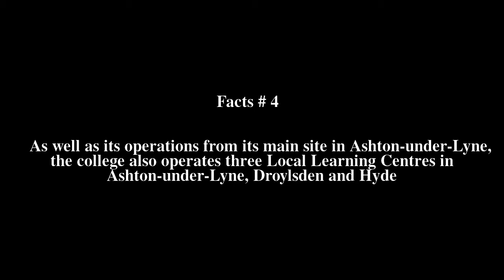Tameside College Top # 5 Facts